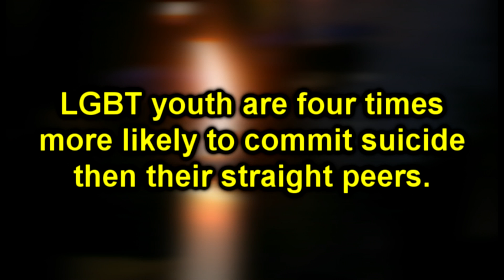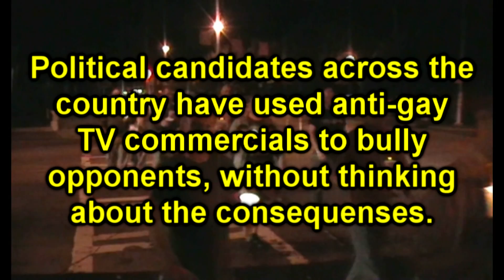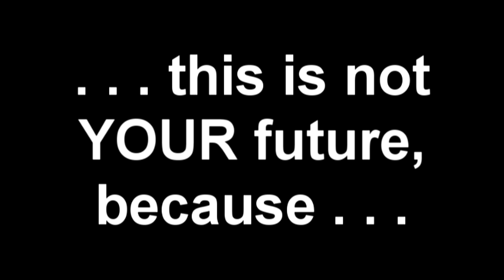It Gets Better - From Atlanta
The video is to remember the nine teenagers who took their lives in the month of September because of LGBT bullying or harassment from a fellow student. The video was made using footage and audio from the vigil that took place on October 2, 2010 in Atlanta, organized by the Sister of Perpetual Indulgence, Atlanta Chapter. We must tell our children, "It gets better." Life gets better. May these nine youths rest in peace, as we pray for their families.